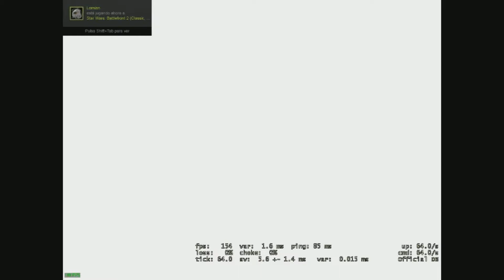Livestream / Twitch Highlights #1 / Read description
Some of the clips are on 540p quality because of the stream bitrate, also twitch video is heavy compressed so the quality on most of the clips is shit, anyway enjoy.